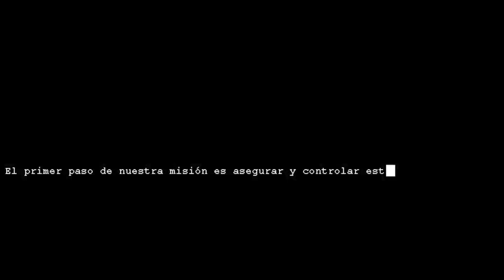Command and Conquer Generals Zero Hour EEUU Mision 1